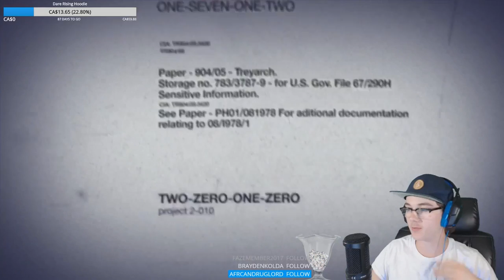A Bad Day on Black Ops 1